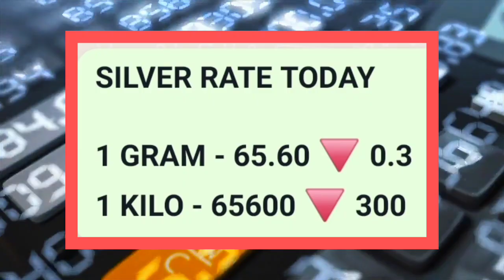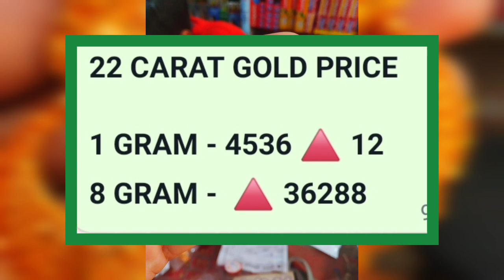GOLD தங்கம் விலை நிலவரம் | Gold price today | Gold rate Today| 22 ct gold rate| 03-02-2022